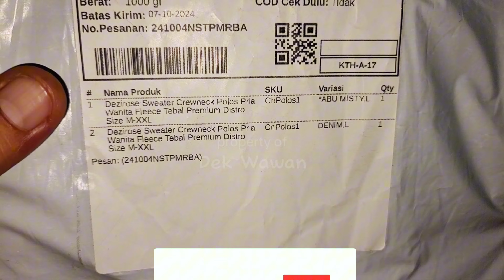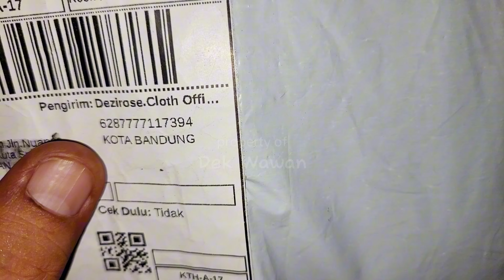Sweater Recomend Di Bawah 100rb'an